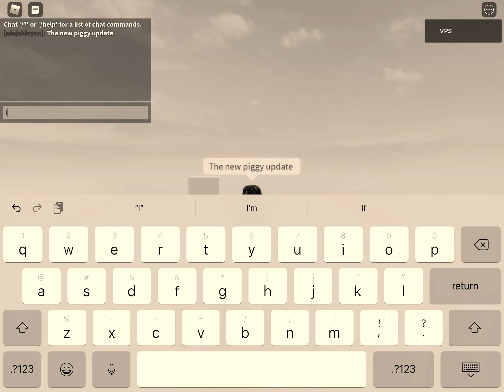Piggy build mode update